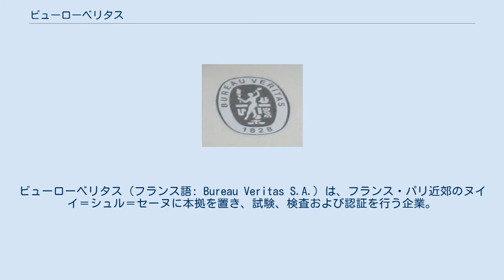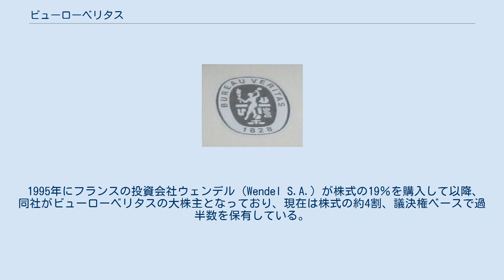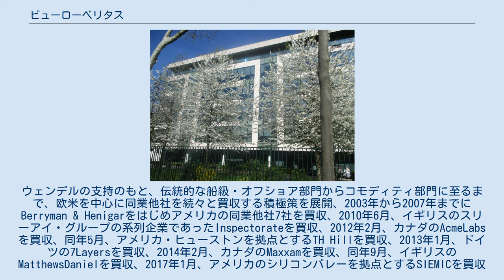ビューローベリタス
ビューローベリタス（フランス語: Bureau Veritas S.A.）は、フランス・パリ近郊のヌイイ＝シュル＝セーヌに本拠を置き、試験、検査および認証を行う企業。
認証企業として、SGSと共に世界有数の規模を持つ。
世界各地域に1400以上の事務所・試験所を持ち、各産業分野における検査や試験、公的機関により定められた規格の認証などを行っている。
日本法人はビューローベリタスジャパン株式会社。
ユーロネクスト・パリ上場企業（Euronext: BVI ）。
 【検査機関証表示】 国際輸送される海上コンテナに貼られた、設立年の『1828年』表記入りのビューローベリタス社のマーク。
 このコンテナが製作され完成した時点で、専門の検査機関であるビューローベリタス社がISO 規格に問題なく適合している旨を記した表記の一例。
 ビューローベリタスはフランスの船級協会としての歴史を持ち、現在も船舶や関連設備の評価・認証が主要事業の一つとなっている。
1821年冬にヨーロッパを襲った大嵐が多くの被害を出し、対処できずに倒産する保険機関が続出していた中の1828年6月、オランダ立憲王国統治下のアントウェルペンで、海上保険業者のAlexandre DelehayeとLouis van den Broek、保険ブローカーのAuguste Morelの3人により、船級協会としての役割を果たすセンターとして設立された。
翌年、現社名への改称と社紋の制定が行われ、1830年にパリに支店を開設後、1833年に本部をパリへ移転した。
ジュール・ヴェルヌの『海底二万里』『神秘の島』等で言及されるなど、間もなくヨーロッパ中に知られる船級協会となり、20世紀初頭にはアメリカ合衆国や世界の主要港に拠点を拡大した。
 工業化の進展に伴い1910年代から、鉄道関連など工業製品の試験事業に着手し、第一次世界大戦後には対象を航空関連や自動車へと拡大、またパリ郊外に研究所を新設し、化工品の分析や建築材料の試験を開始した。
21世紀までにビューローベリタスのサービス対象は一般消費財へと拡大した。
2007年10月、パリ証券取引所の上場企業となった。
 1995年にフランスの投資会社ウェンデル（Wendel S.A.）が株式の19％を購入して以降、同社がビューローベリタスの大株主となっており、現在は株式の約4割、議決権ベースで過半数を保有している。
ウェンデルの支持のもと、伝統的な船級・オフショア部門からコモディティ部門に至るまで、欧米を中心に同業他社を続々と買収する積極策を展開、2003年から2007年までにBerryman & Henigarをはじめアメリカの同業他社7社を買収、2010年6月、イギリスのスリーアイ・グループの系列企業であったInspectorateを買収、2012年2月、カナダのAcmeLabsを買収、同年5月、アメリカ・ヒューストンを拠点とするTH Hillを買収、2013年1月、ドイツの7Layersを買収、2014年2月、カナダのMaxxamを買収、同年9月、イギリスのMatthewsDanielを買収、2017年1月、アメリカのシリコンバレーを拠点とするSIEMICを買収した。
 日本におけるビューローベリタスは、1953年、横浜市と神戸市に同社のフランス船級協会検査員事務所が設けられたことに始まる。
この流れを汲むビューローベリタス日本支社が船級部門や政府指定検査・国際貿易検査を担当する一方、建築認証部門の「ビューローベリタスジャパン株式会社」とシステム認証部門（ISO認証）の「ビーブイキューアイジャパン株式会社」が別個に設立されていたが、2014年、ビューローベリタスジャパン株式会社に全事業が一本化された。
日本法人本社は横浜（山下町）にあり、北海道から九州に至る各地に事業所を持つ。